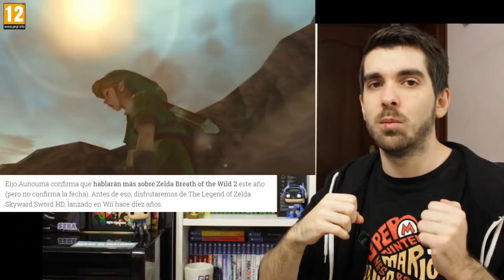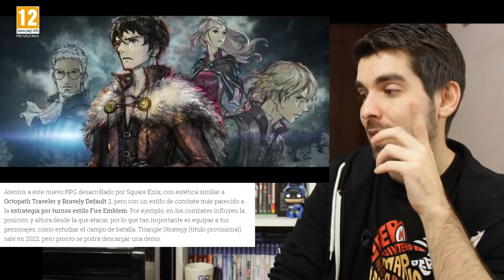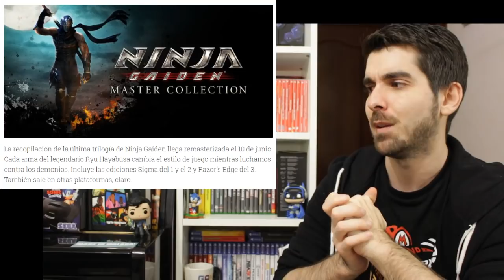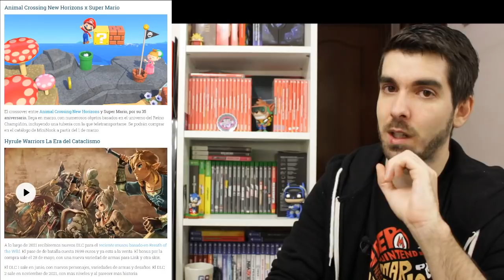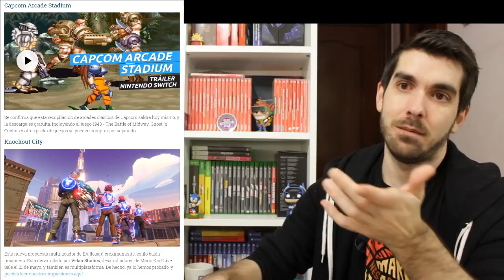🎮 Nintendo Direct 2021: Lo mejor y lo peor | Splatoon 3 sorprende | Zelda BOTW - Switch - Semons